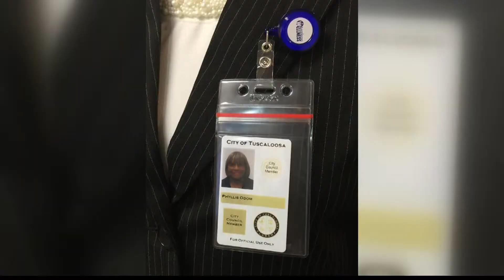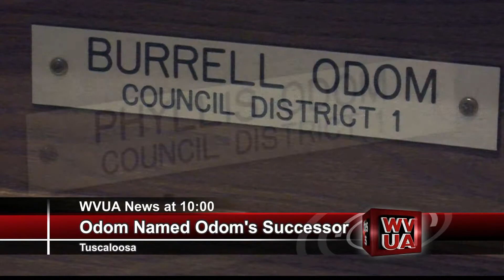Odom Takes Odom's Seat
The Tuscaloosa City Council District 1 seat has been vacant since late 2014 when Councilman Burrell Odom passed away unexpectedly.
Now, the council is officially whole again.
The new person representing District 1 has quite a familiar name.
Phyllis Odom announced in early 2015 that she planned to seek her late husband's seat and serve the remainder of his term.
After no other candidates showed interest in the position, Mayor Walt Maddox announced that Mrs.Odom would be her husband's successor.
Mrs. Odom tells WVUA she plans to complete the projects her husband started while he was alive.